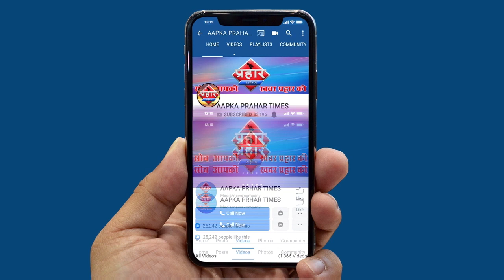मनीष जोशी ने महिला पर हाथ उठाने के मामले में क्या कहा||Aapka Prahar Times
मनीष जोशी ने महिला पर हाथ उठाने के मामले में क्या कहा
जिन महिलाओ से विवाद हुआ उन्होंने लिखित में माफ़ी मांगी
बड़ा भाई होने की वजह से माफ़ी मांग सकता हूँ,मनीष जोशी